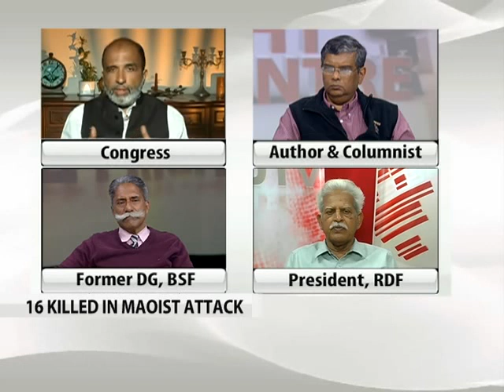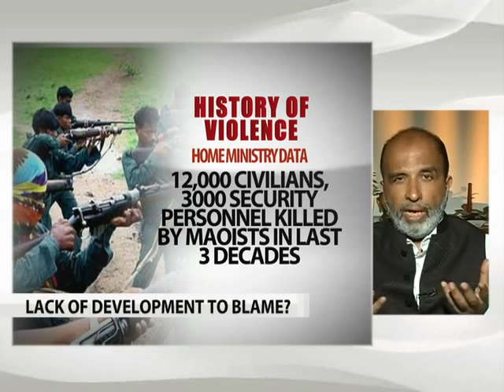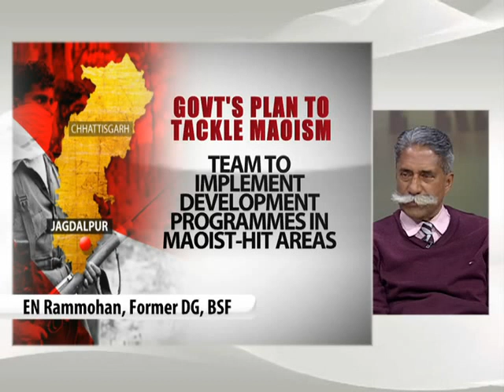16 killed in Naxal attack: Will India ever have a cogent anti-Maoist policy?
Tonight on Left, Right & Centre : Sixteen people - 15 jawans and one civilian - were killed in a gun battle after Naxals ambushed them in the heavily-forested district of Jagdalpur in Chhattisgarh on Tuesday morning, close to the spot where 25 people, including top Congress leaders, were killed in a Naxal ambush last year.